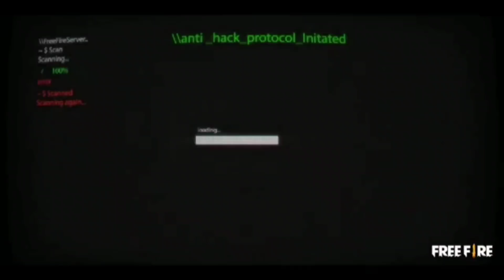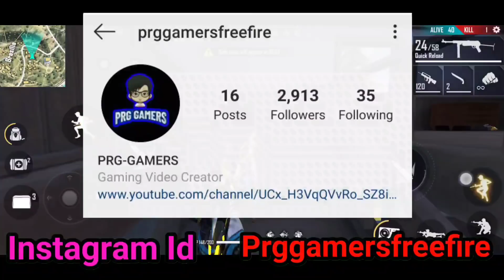ELECTRIC SHOCK BUNDLE IN SPECIAL ROYALE FREE FIRE ✔️ PRG GAMERS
✔️ Free Fire electric shock bundle

✔️ Free Fire hacking banned

✔️ Free Fire

  💥 3267007

▶ IndonesiaFreeFire
▶ Latinfreefire
▶ Singaporefreefire
▶ IndiaFreefire
▶ Brazilfreefire

PRG GAMERS